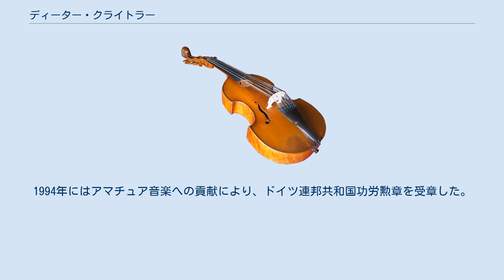ディーター・クライトラー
ディーター・クライトラー（Dieter Kreidler, 1943年 - ）はドイツの作曲家、クラシックギター奏者、指揮者。
 エーベレーベン出身。
デュッセルドルフで育ち、はじめは工学を学んだが、1965年に音楽に転向した。
すでに合唱団や吹奏楽団で指揮経験があったクライトラーは、ロベルト・シューマン大学デュッセルドルフでギターを専攻し、1970年に音楽教師の資格を取得した。
その後フリーランスのギター教師をしていたが、1973年にケルン音楽大学ヴッパータール校の講師となり、1975年には教授に就任した。
学科長などを歴任した後、2009年に退職した。
 大学の職務のほかに、デュッセルドルフ・マンドリンオーケストラやノルトライン・ヴェストファーレン州立マンドリンオーケストラなどのマンドリンオーケストラの指導にあたり、ドイツマンドリン連盟の顧問を務めた。
さらにリューベックのギター教授のアルベルト・アイグナーと25年以上にわたって「デュエット・コンツェルタント」というギターデュオを組んで、ヨーロッパ各地で演奏活動を行った。
その他にも各地で音楽祭やコンクールの審査員を務めた。
 またギター教則本の執筆も行っている。
1994年にはアマチュア音楽への貢献により、ドイツ連邦共和国功労勲章を受章した。
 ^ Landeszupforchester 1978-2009